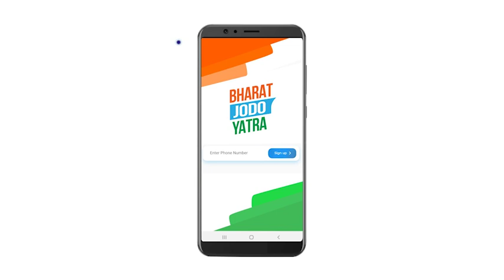Bharat jodo yatra app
download and be a part of the Yatra